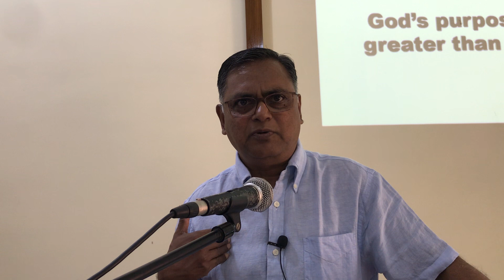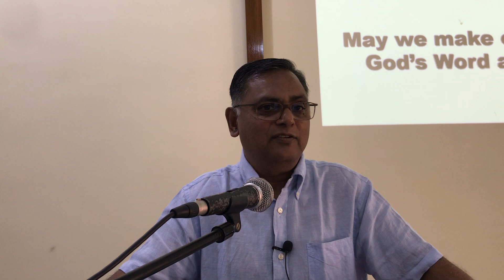Judges 13-16 | 5 Lessons From The Life Of A Judge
Dr. Samson Divakar
Beacon Church
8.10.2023